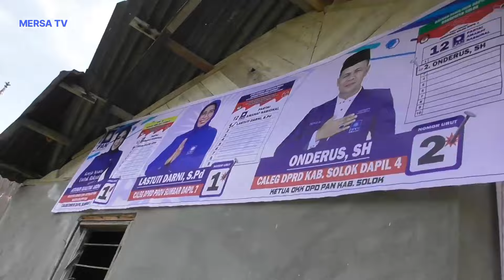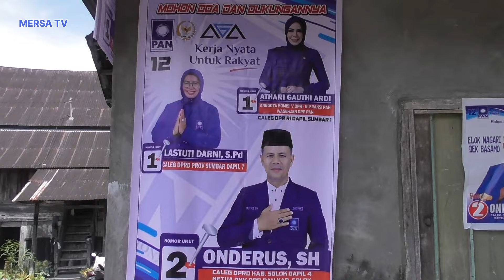SURAU AMBACANG MEMBANGUN "GOTONG ROYONG"